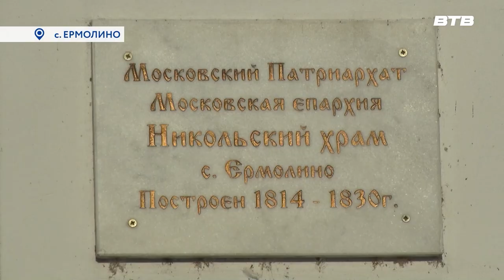К ШКОЛЕ ГОТОВЫ!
Накануне дня знаний в Никольский храм села Ермолино пришли прихожане со своими детьми. По сложившейся традиции детям из из многодетных семей к первому сентября в подарок вручают  портфели с сюрпризом. Обо всех подробностях расскажет наш корреспондент Юлия Стафёрова.